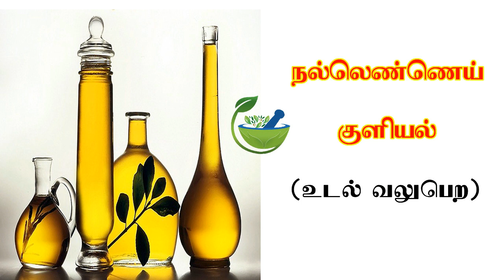நல்லெண்ணெய் குளியல் - Oil Bath Explanation In Tamil - Siththarkal Ulagam